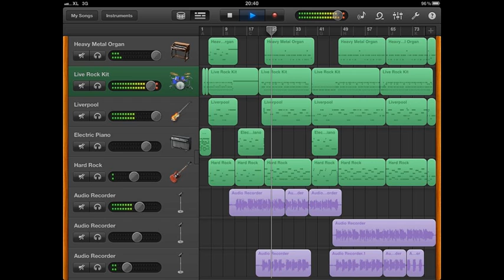Jingle by edi sukoco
Nama : edi sukoco
No Kontestan : 751